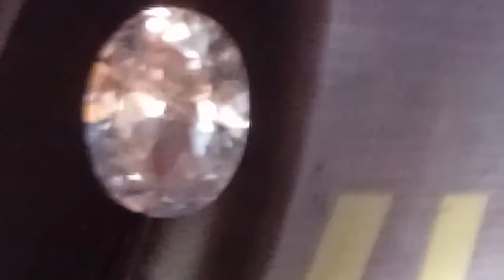Apakah ini batu berlian atau bukan ya?...saya boleh nemu